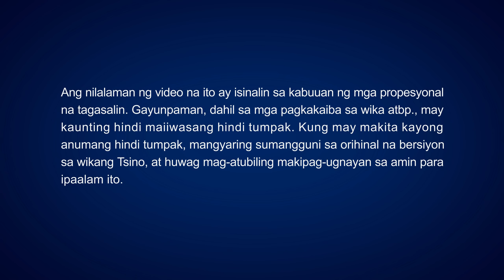Tagalog Christian Movie Trailer | "Ang Pag-Uusap"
Inaresto ng CCP si Jiang Xinyi at ang iba pang mga Kristiyano; malupit nilang pinahirapan ang mga Kristiyano para kunin ang pondo ng iglesia at arestuhin ang iba pang mga lider ng iglesia. Pagkatapos, para mapilit nila ang mga ito na talikuran ang kanilang pananampalataya, naglunsad sila ng sunud-sunod na brainwashing, pero sa patnubay ng mga salita ng Diyos, nalagpasan nila ang pagpapahirap at lahat ng panloloko ni Satanas. Umasa sila sa katotohanan para sumali sa matinding pakikipaglaban sa CCP …